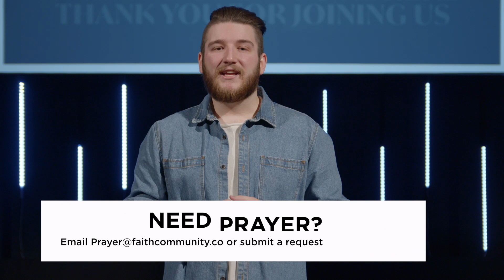Sunday School Stories Pt. 7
Oftentimes, comfort and convenience are not a mark of God's plan. But, when we're obedient to His call He can do the impossible in our lives!